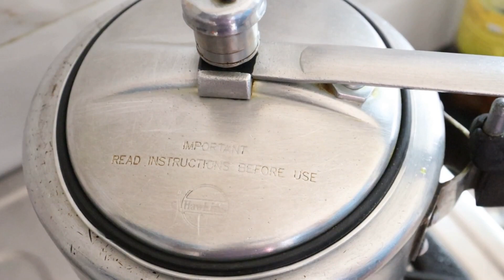Potato Curry | आलू करी | Pressure Cooker Recipe | Eataaly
Potato Curry | आलू करी

Ingredient/सामग्री :-

Garlic / लहसुन
Ginger  / अदरक
Green Chilli / हरी मिर्च
Onion/ प्याज
Potato  / आलू
Tomato / टमाटर
Turmeric / हल्दी
Garam Masala/ गरम मसाला
Coriander Powder/ धनिया पाउडर
Green Coriander / हरी धनिया

Kitchen Items:
Pressure Cooker
Induction Cooktop
Red Chilli Flakes
Cooking Oil
Mustard Oil
Daily Rice
Basmati Rice
Whole Cumin